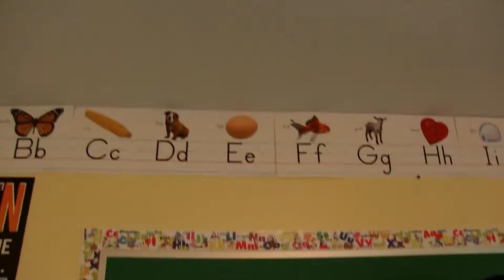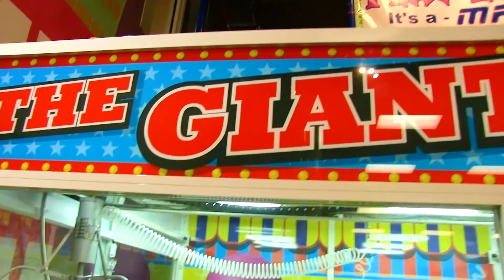SML Movie Jeffy Goes To The Arcade! Part #1